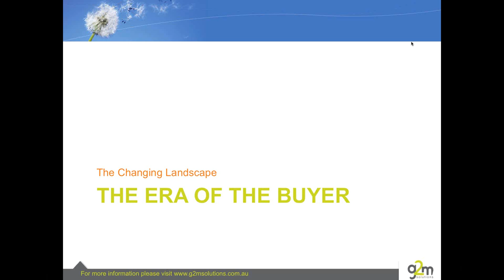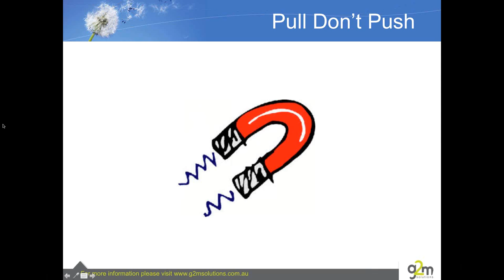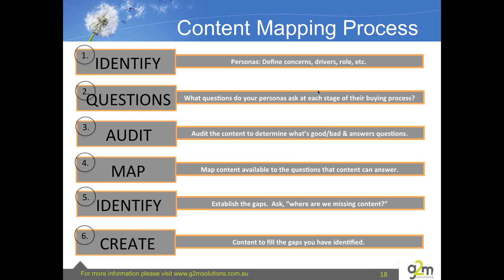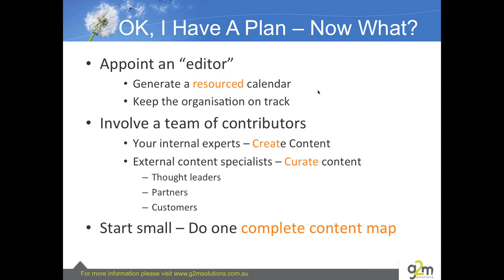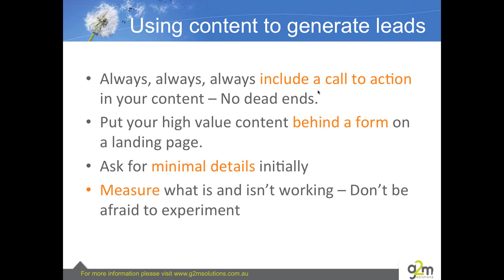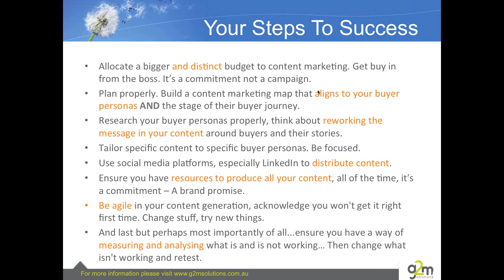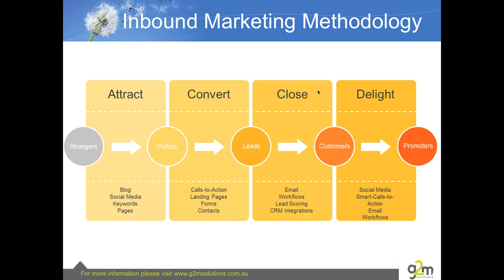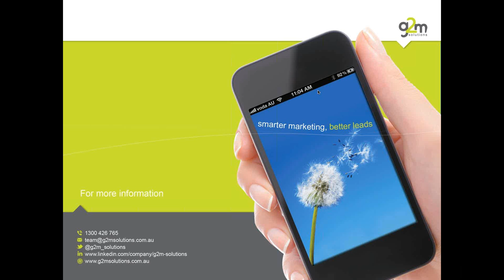2013 10 17 13 08 How to use content to build a relationship with your target audience in an online w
Presented by Chris Fell, Managing Director and Founder of G2M Solutions. This webinar covers the following topics:

- how to use content to generate leads.
- How to build an affordable, comprehensive content marketing plan.
- How to build a social media plan that's right for your business and your industry.